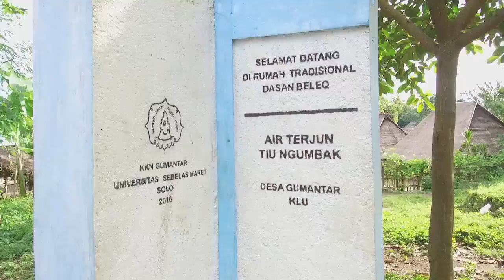Air Terjun Berombak di Lombok Utara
Wisata di Desa Gumantar, Lombok Utara tidak hanya desa adat Dasan Beleq. Naik ke atas sedikit, kita akan temukan air terjun yang jadi pesona baru di Lombok Utara yakni Tiu Ngumbak. Seperti apa keindahan Tiu Ngumbak?